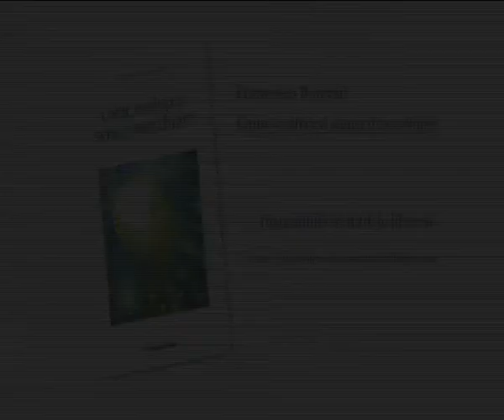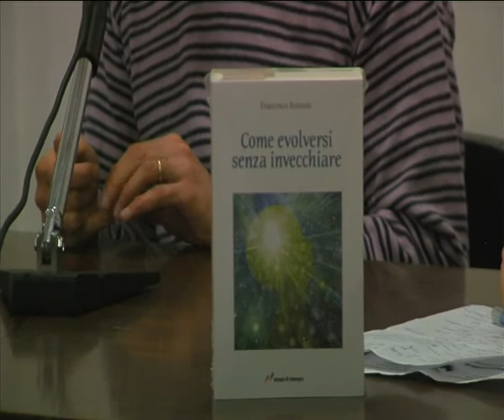Presentazione libro COME EVOLVERSI SENZA INVECCHIARE parte prima.mov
Presentazione del libro COME EVOLVERSI SENZA INVECCHIARE scritto da Francesco Bonomi tenutasi presso il centro civico di Bargano il 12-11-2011